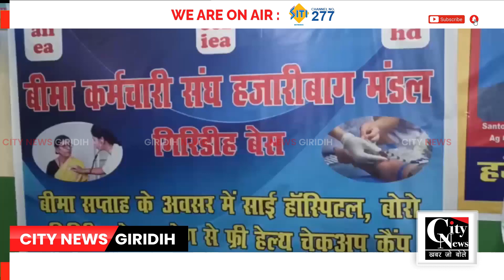Giridih : बीमा कर्मचारी संघ हजारीबाग मंडल, गिरिडीह शाखा इकाई के द्वारा हेल्थ चेकअप कैंप लगाया गया